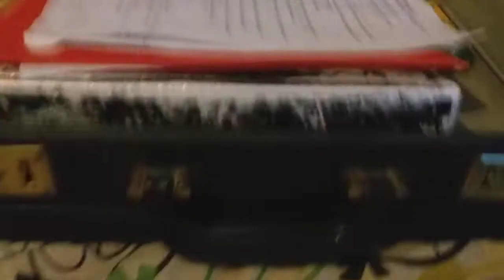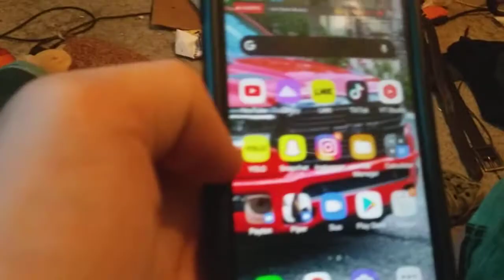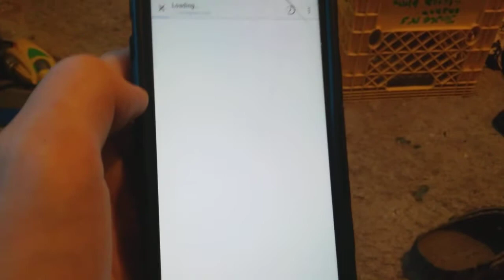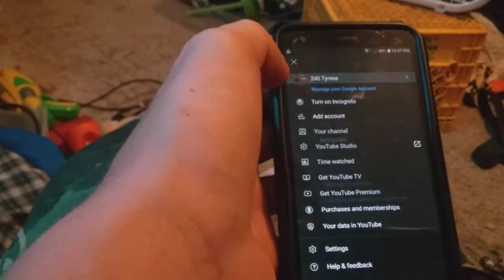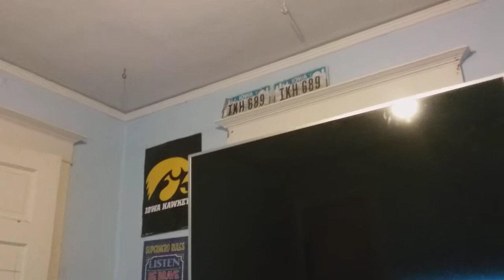July 27, 2021